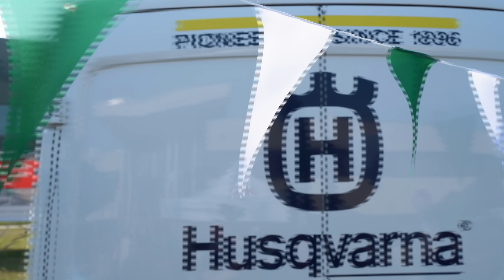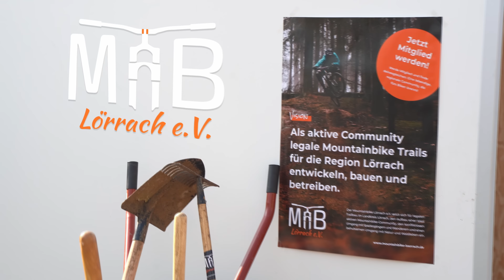ekone E-Bike testival 2022 - Rückblick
Was für ein Tag! Das ekone E-Bike Testival 2022 Event war MEGA! Hier gibt's einen kuzen Rückblick mit
und unseren fantastischen Herstellern.
Stromer, Ruff-Cycles, Haibike, Casco Helmets, Flyer, Kalkhoff, Moustache Bikes, Raymon, Conway, Husqvarna, Focus, Thule und mehr.

Und noch ein RIESEN Dankeschön an das Reforum Binzen und Made By Hand.

Wir sehen uns nächstes Jahr!
Gehe zu um unser großartiges E-Bike-Sortiment zu sehen. Mit über 1.500 E-Bikes auf Lager haben wir genau das richtige E-Bike für dich!